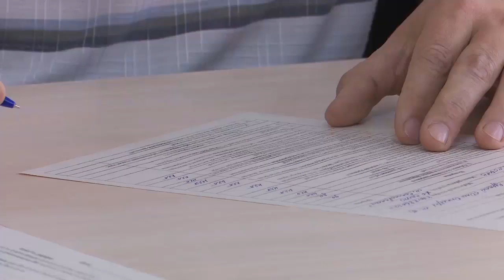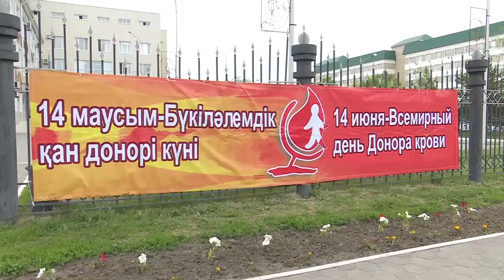Донор күні Қостанайда